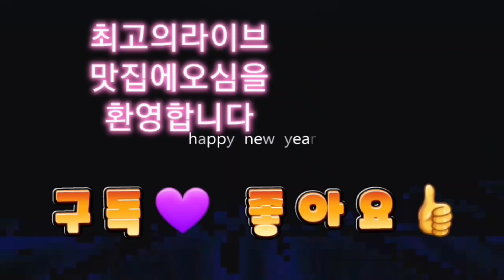58번/오월의편지 소리새/선혜가불러요/한주도 행복가득가득/파이팅/해피해피 💞💞💞